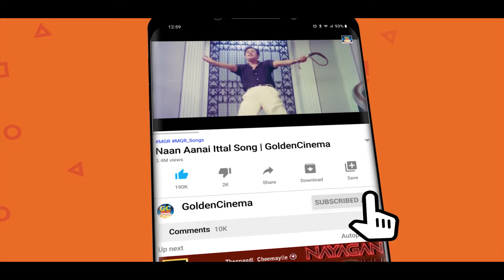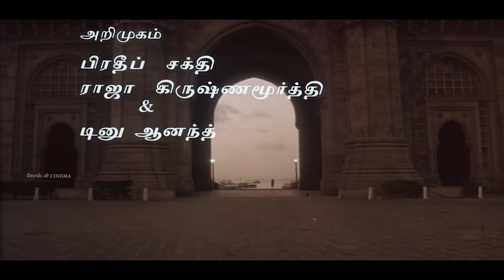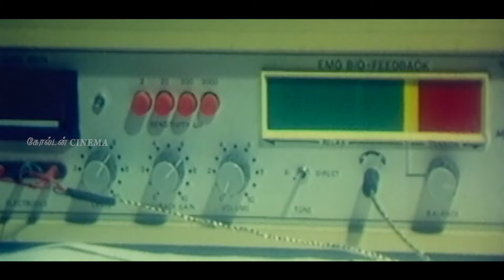உச்சக்கட்ட துக்கத்தில் கேட்கும் சோக பாடல்கள் | Ilayaraja Soga Padalgal HD.